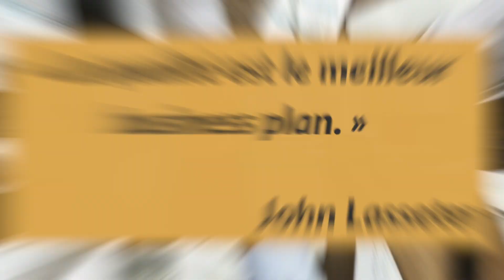Roue de Deming : définition, étapes et bienfaits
📙 Commandez mon livre : « Prendre un poste de manager : 87 techniques pour développer son leadership et engager ses équipes » (Ed. Eyrolles 2023). Cliquez ici :